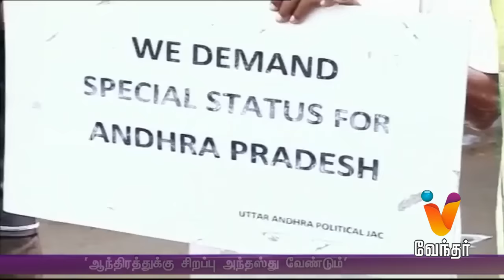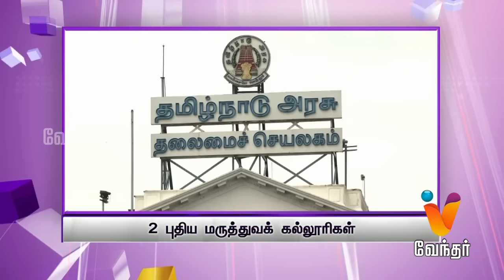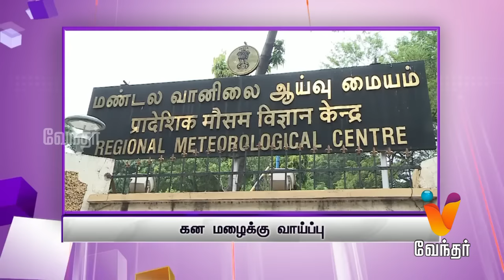Afternoon News | (24/10/2015)